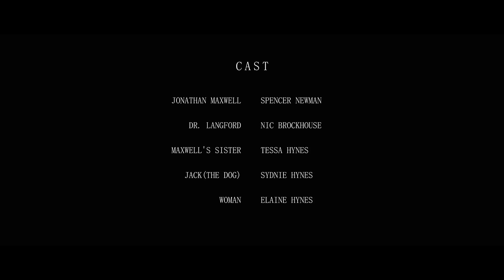The Thrill - Short Film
Jonathan Maxwell (Spencer Newman) seeks help from a psychiatrist (Nic Brockhouse) to help with his addiction to the thrill of killing, discovering something much worse.

THIS MOTION PICTURE IS PROTECTED UNDER THE LAWS OF THE UNITED STATES AND OTHER COUNTRIES. ANY UN-AUTHORIZATION, EXHIBITION, DISTRIBUTION, OR REPRODUCTION OF THIS MOTION PICTURE OR VIDEO ANY PART THEREOF, INCLUDING THIS SOUNDTRACK, WILL RESULT IN SEVERE CIVIL AND CRIMINAL PENALTIES.